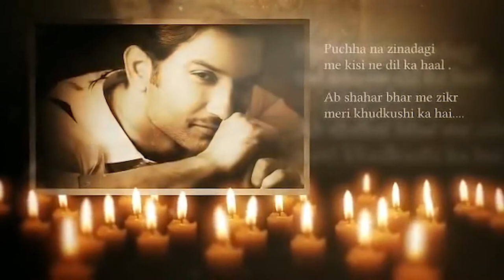ShushantSinghRajputh : WE LOST RISING STAR OF YOUTH"WE MISS YOU" TatkalNewslive